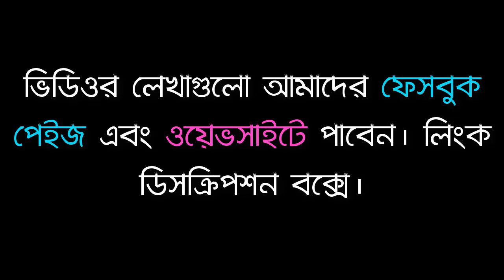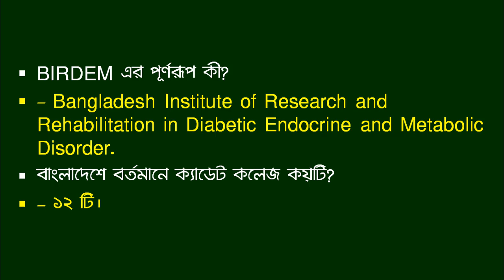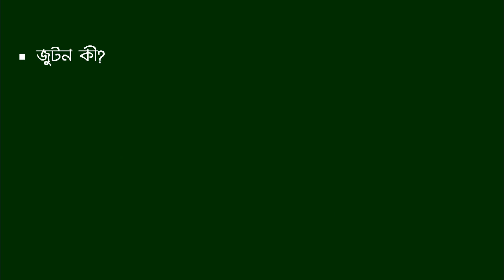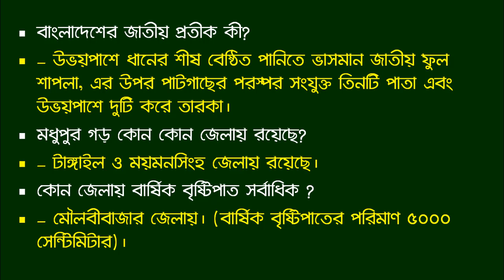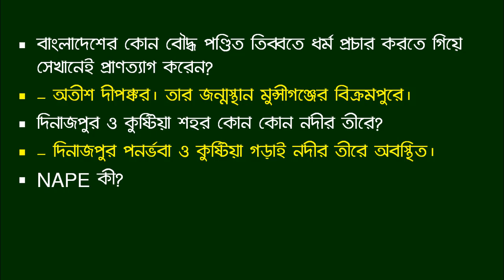Jamal Hirthe | Bcs Preparation General Knowledge- বিসিএস প্রস্তুতি সাধারণ জ্ঞান